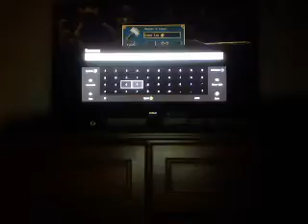GIVE ME CACTUS - Minecraft: Crazy Survival Ep.43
Welcome to my series, Minecraft: Crazy Survival. In this series, I will set on a journey to the nether, to the end and all around the minecraft world, while I complete several self-set objectives along the way.